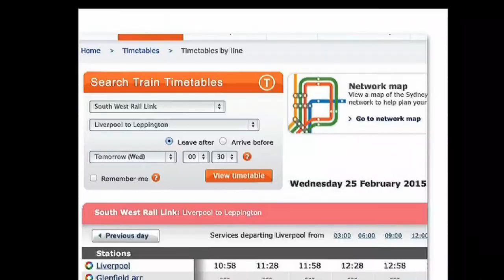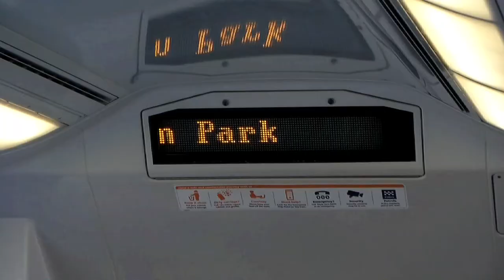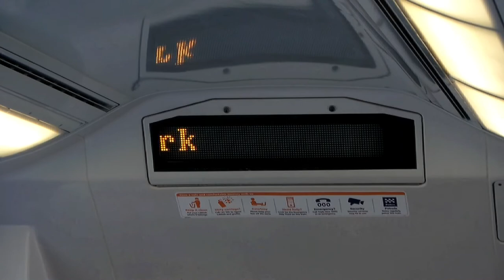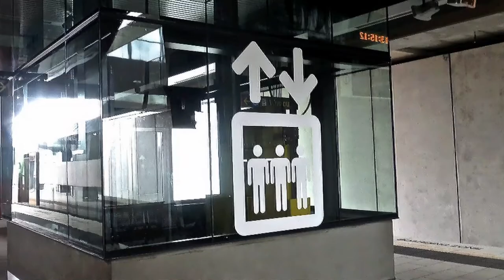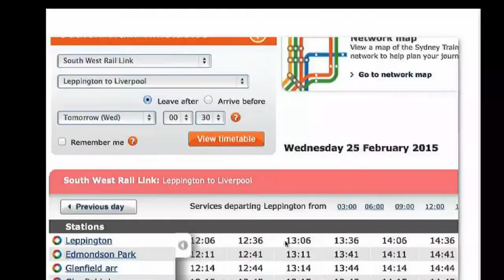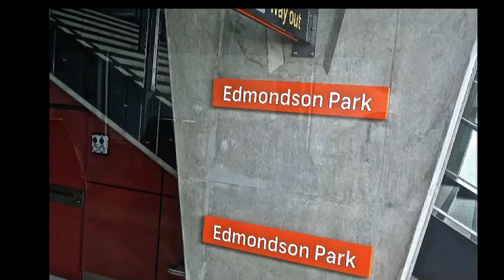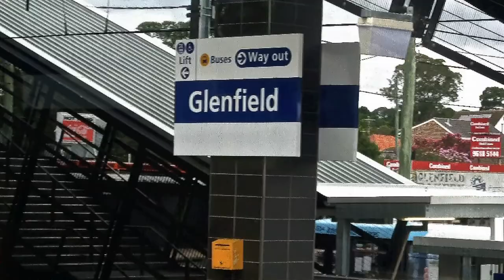Sydney NEW South West Rail Link Travel Details including MAPS.